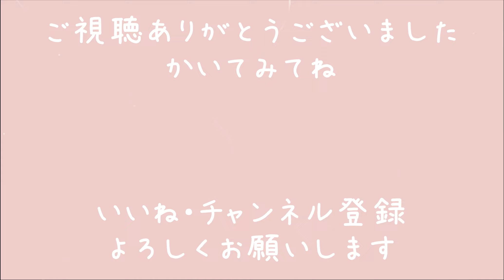BT21のクッキーの描き方｜How to draw a COOKY